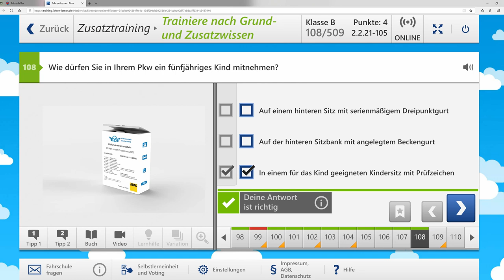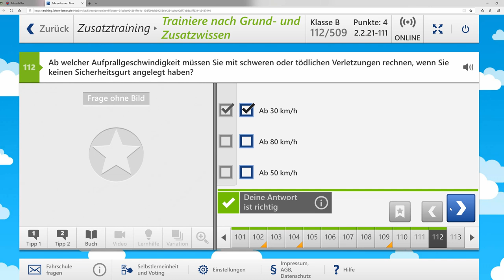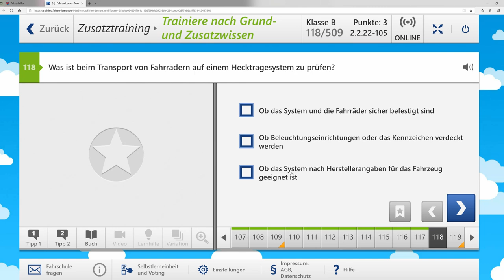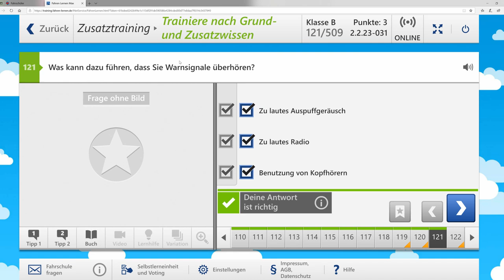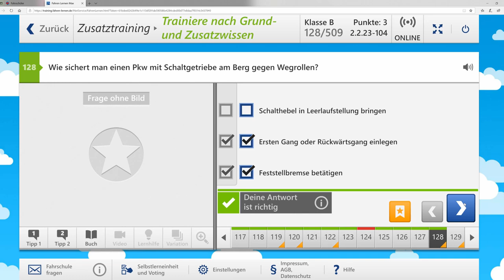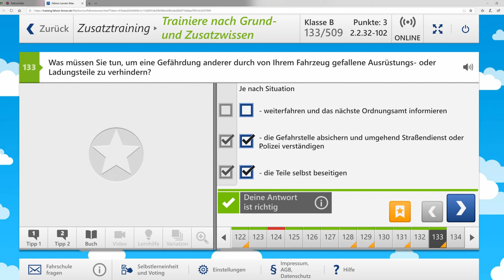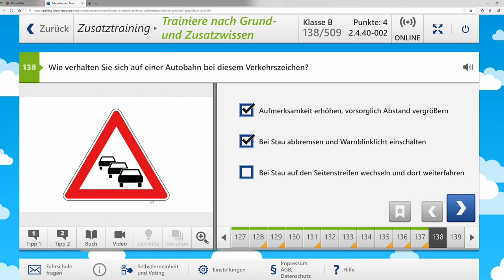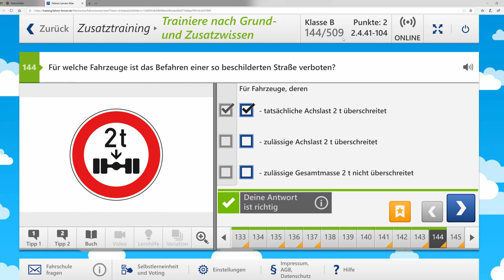36Fragen aus dem Zusatzstoff Führerschein Klasse B #4